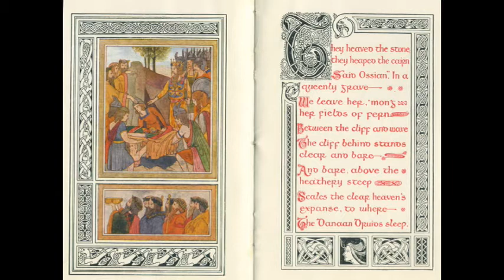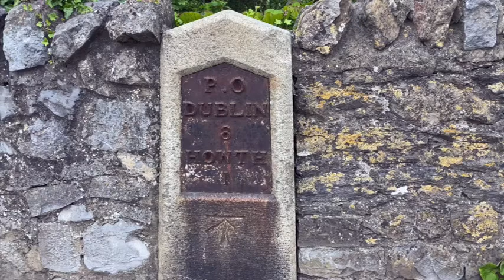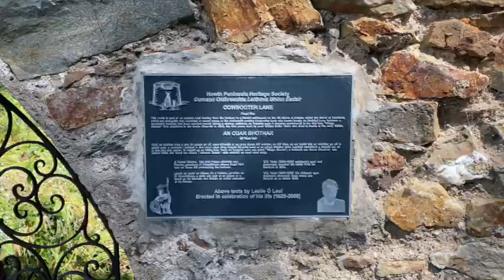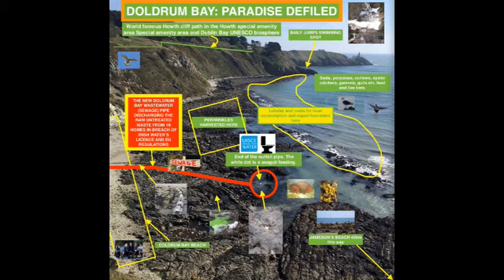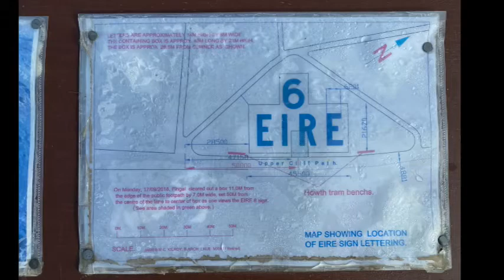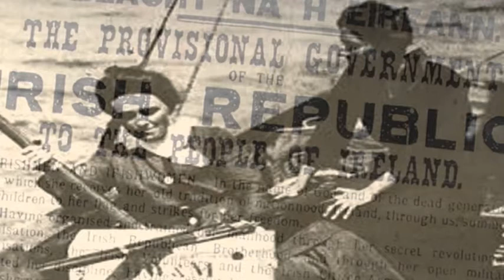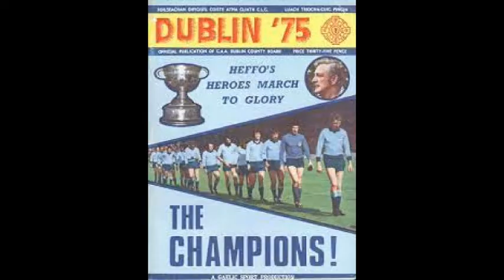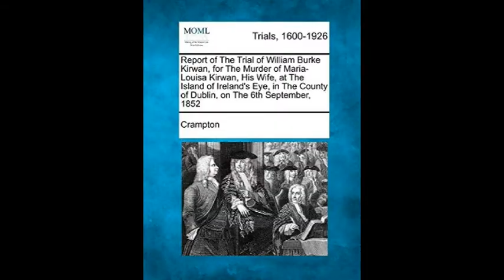Herring, Howth & Suttonians on the Camino Marino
Short video of Howth and Marino, with Luke Kelly's Shoals of Herring thrown in. Tram, Prince William, King George, Mahaffy, Aideen & Oscar, Asgard gun runners, Howth Castle, Pirates, murder on Ireland's Eye. This is one of a series of videos I made using original material but also the excellent youtube channels of "Lorcan Film Unit" , "Life in Europe" and others. If yours are any of those others, just message me and I will leave  a comment to that effect. I have also made an Android App called "Marino Camino" which can be downloaded for free from Google Play. If you want to copy it gratis for your own app, get in touch.